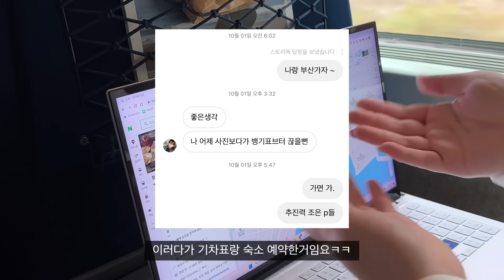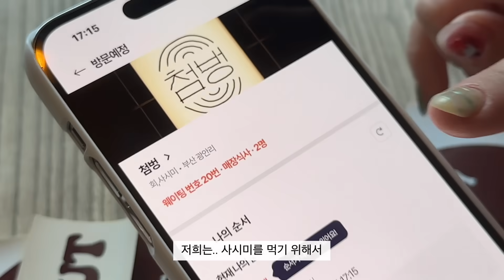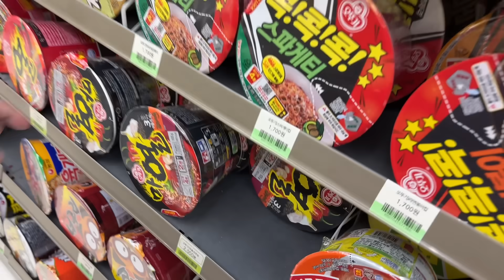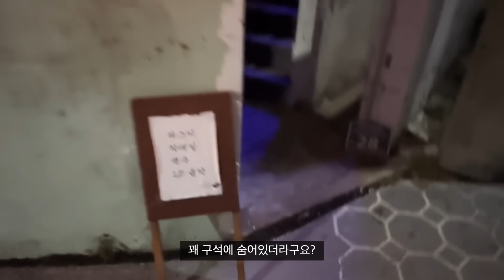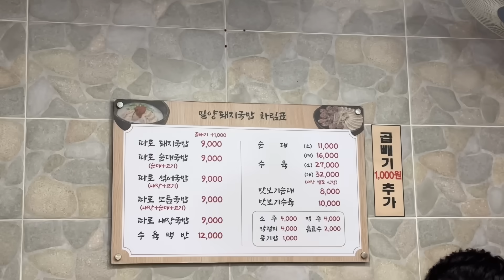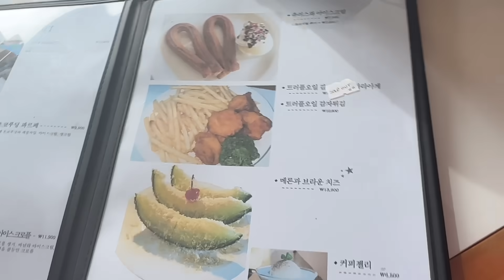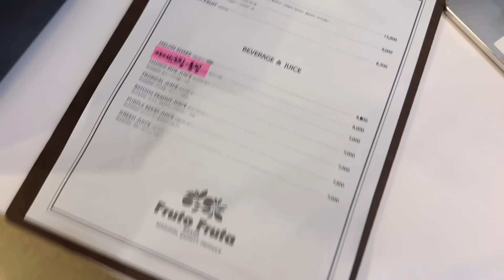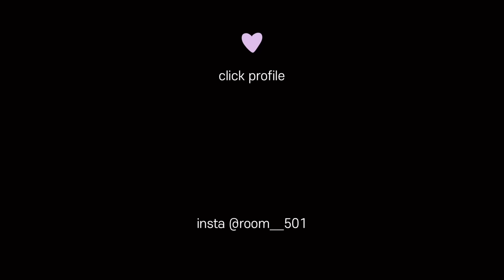이게 P의 여행이야😇 유튜바들의 무계획 힐링 부산여행 브이로그 (with 모염🎵)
안녕하세요 앤쥬들
오랜만에 브이로그 영상으로 찾아왔어요!
친한 크리에이터 모염씨랑 같이 다녀왔는데
좋은 곳도 많이 가고 맛있는 것도 많이 먹고온 힐링 부산..🤍
영상에서 대선 냄새 날지도^^..
오랜만에 영상인데 기다려주셔서 감사합니다🥹
조만간 또 만나요 🩷

🧦 착장 정보

- 모염 착장 정보는 아래 쇼츠 참고 !